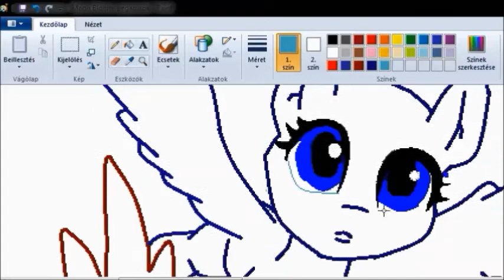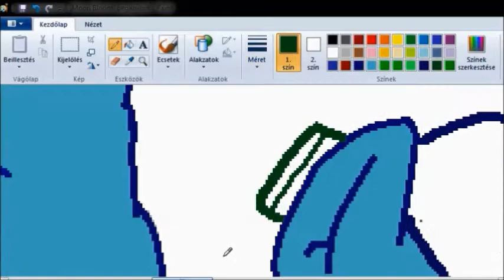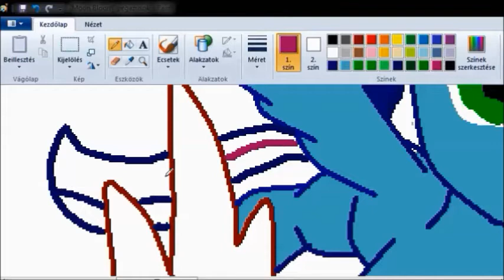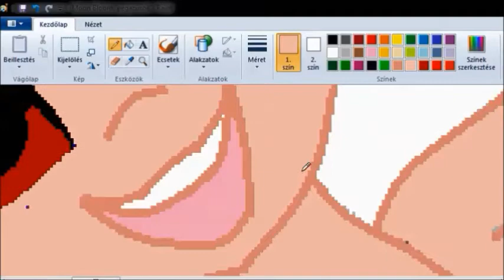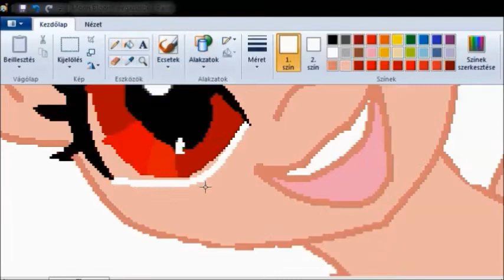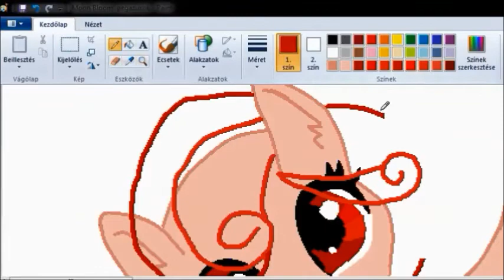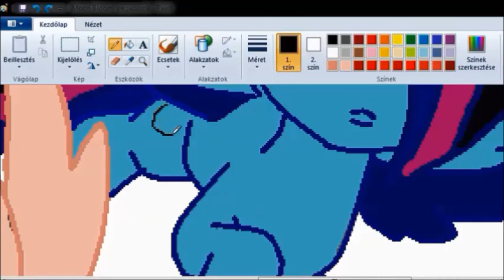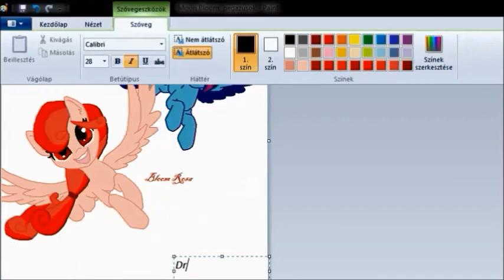My Best Friend and Me